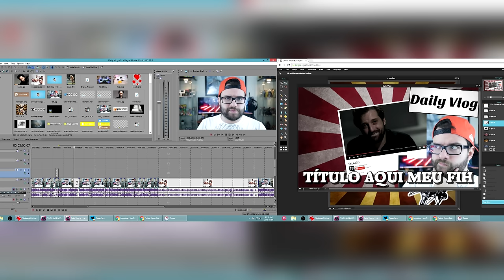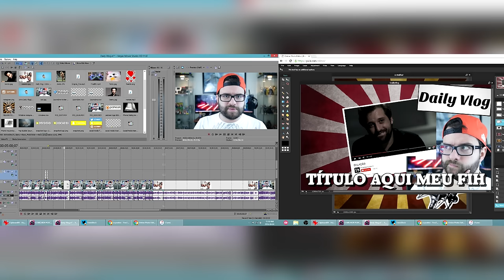A polêmica da Porta dos Fundos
Vá ouvir meu podcast!

Fernando Moura sendo interrogado pela Justiça do Paraná (o trecho releante começa aos 30 minutos)

izzynobre84